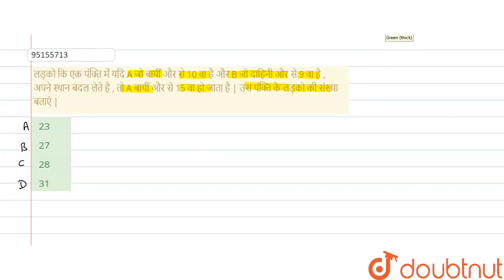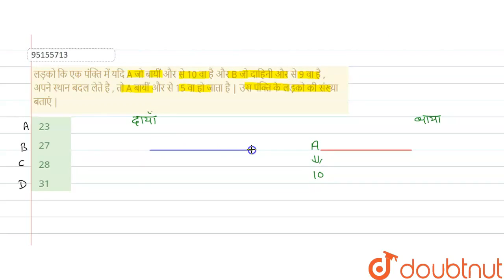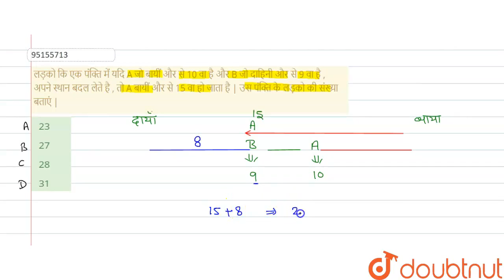लड़को कि एक पंक्ति में यदि A जो बायींऔर से 10 वा है और B जो दाहिनी और से 9 वा है , अपने स्थान बदल...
लड़को कि एक पंक्ति में यदि A जो बायींऔर से 10 वा है और B जो दाहिनी और से 9 वा है , अपने स्थान बदल लेते है , तो A बायीं और से 15 वा हो जाता है | उस पंक्ति के लड़को की संख्या बताएं |
Class: 14
Subject: REASONING
Chapter: पदानुक्रम /व्यवस्थीकरण
Board:GOVT

👉 Have Any Query? Ask Us.